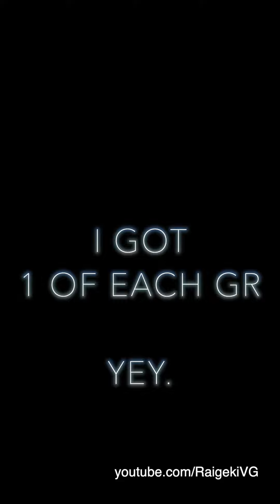LUCKIEST Pulls from 70 Packs of GBT03 - Sovereign Star Dragon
Yeah baby. Youtuber Luck is back!

Sorry can't afford a proper domain name yet.

t: @_Raigeki